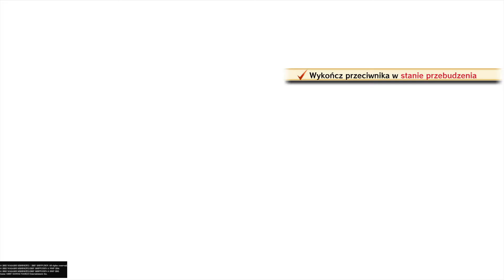Naruto Shippuden Ultimate Ninja Storm 4 - Road To Boruto Gameplay #47 Rock Lee Vs Gaara !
If you liked it let me know with like/sub

NARUTO SHIPPUDEN: Ultimate Ninja STORM 4 Road to Boruto